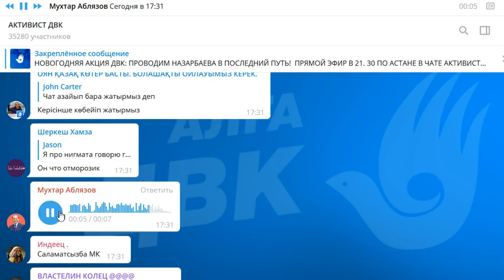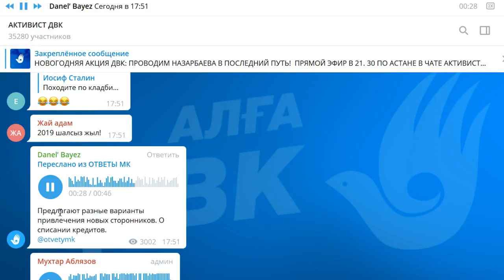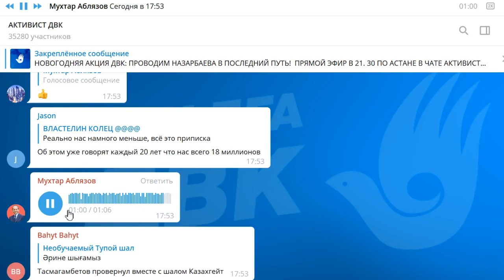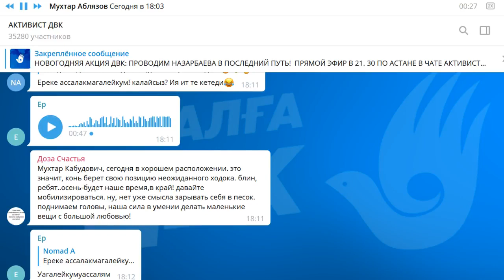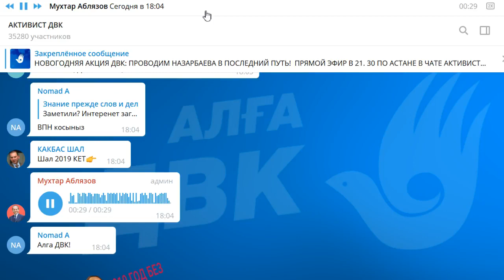ПРОВОДИМ НАЗАРБАЕВА В ПОСЛЕДНИЙ ПУТЬ!/ 1612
Информационный_канал_16/12 #16/12_Новости

1. Загрузите анонимный мессенджер Telegram на смартфон или компьютер с официального сайта
2. Зарегистрируйте профиль с помощью мобильного номера